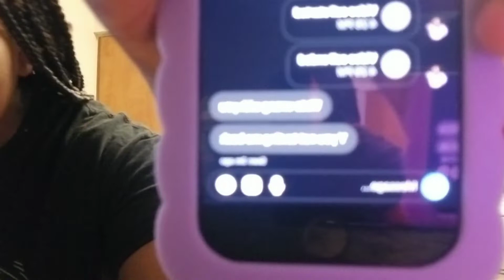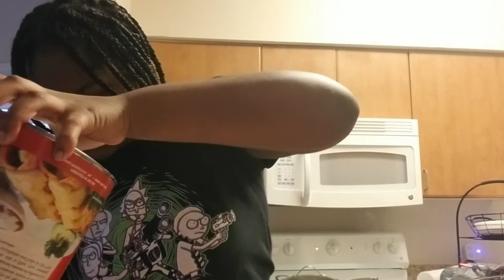COOK WITH JAZZMINE VLOG ....... VLOGMAS DAY 1 +EAT NATCHOS WITH US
Hey, watch my cousin whip up a fantastic meal today we are ￼ blogging our first ￼ Christmas Vlog. I hope you enjoy this video.